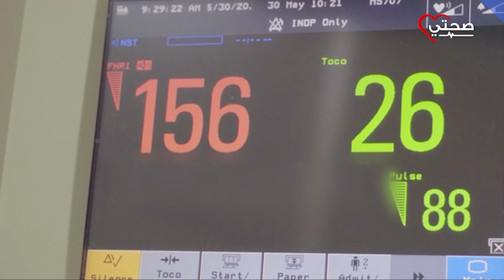علامات الحمل بولد بين الحقيقة والخيال .. تعرفى عليها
"صحتي- sehaty" هي قناة طبية تقدم علاج لكل المشاكل الصحية في مختلف التخصصات (جلدية _ نسا وتوليد _ باطنة_ سمنة ونحافة..إلخ)، على لسان أطباء متخصصين